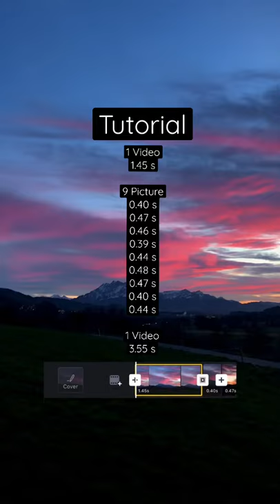Photo Transition Tutorial to the Song "Tick Tick Boom" by Sage Woods (App: VN)